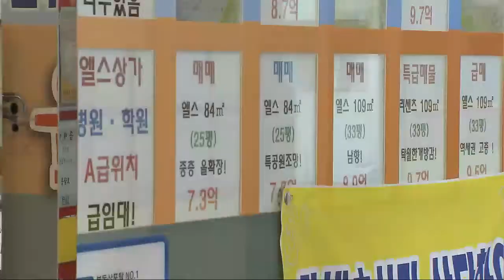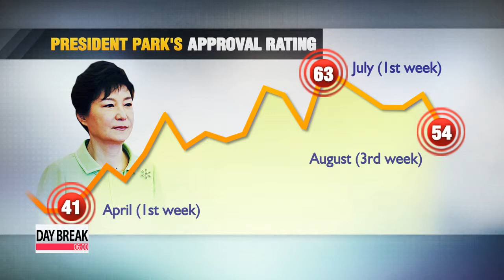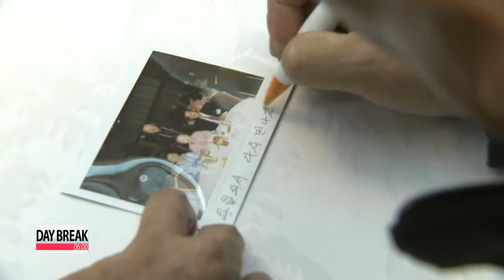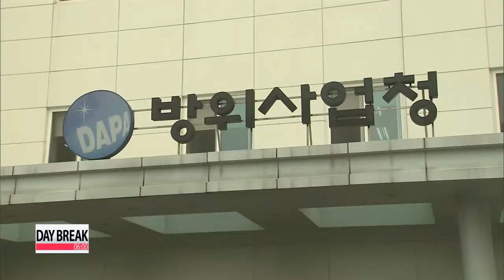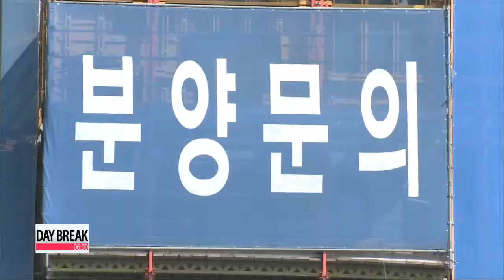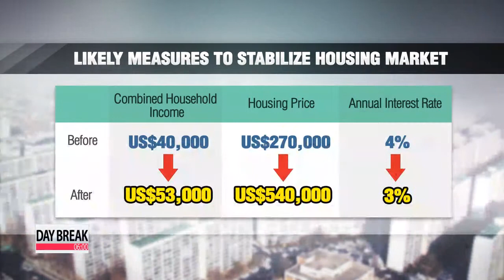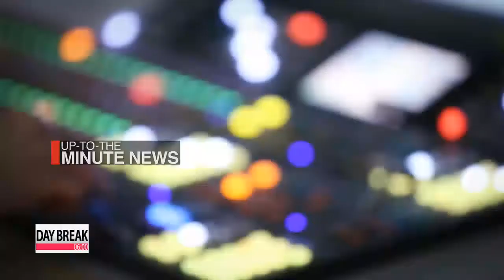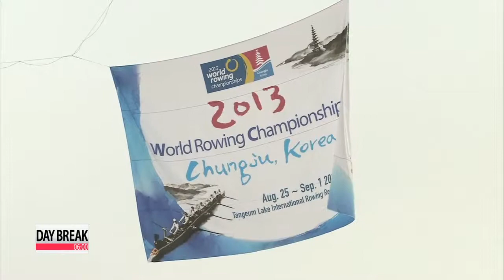DAY BREAK 06:00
DAY BREAK 06:00

(THIS IS THE TRANSCRIPT FOR ARIRANG NEWS THAT AIRED ON 26 Aug 2013- 06:00 KST.)

Title: Headlines

Coming up on this Monday edition of Day Break,... six months into her five-year term, President Park Geun-hye is considered to have brought out some noticeable results on diplomacy and inter-Korean relations, but less so at home, including job growth and social welfare.

In a bid to stabilize the housing market amid rising long-term rental prices, the government is expected to announce measures this week that include expanding state funds and housing supply, while reducing interest rates for homebuyers.

Plus,... the Syrian government agrees to allow a UN team to investigate the Assad regime's alleged chemical attacks on civilians. Washington, having concluded the attacks did happen, is reportedly looking into a military intervention. Day Break begins now.

ed: mark

Title: 06 Daybreak Title

Title: Opening

You're watching Day Break on Monday, August 26th.

Title: President Park receives high points in North Korea policy & diplomacy

Sunday marked six months since President Park took office,... as the country's first female leader.
There have been areas the president has been commended on ... as well as issues that have stirred up heated debate.
Our presidential office correspondent Eoh Jin-joo wraps up President Park's performance so far. More than half of the people here in the nation believe President Park is doing a good job.
Her approval rating has steadily increased since her inauguration in February to 54 percent ... according to a recent survey released by Gallup Korea on August 16th.
President Park's North Korea policy is where she earned the most points during the past six months.
She consistently maintained a firm stance against Pyongyang, even after the North unilaterally shut down the inter-Korean Gaeseong Industrial Complex in April.
She made it clear that there will be no compromises made on such provocative behavior.
Her strategy eventually drew the North back to the negotiating table, which resulted in a joint agreement between the two Koreas stating there will not be further halts at the business park and the two will work towards globalization of the complex.

"I hope that the two Koreas can use this agreement as an opportunity to correct wrong practices in past inter-Korean relations and start a new relationship in which the two sides can prosper together."

President Park also proved her strength in diplomacy.
During the bilateral summits with U.S. President Barack Obama and Chinese President Xi Jinping,... President Park was able to secure full support from both countries on her push for a trust-building process with North Korea.
However,... she saw her lowest approval rating in April in the early weeks after she took office due to botched nominations for key members of her new administration.
The tax code overhaul announced earlier this month also faced strong backlash from the opposition party and much of the public that criticized the proposal for increasing the burden on the middle class.
The finance ministry quickly put forth a revised version of the tax code proposal, but many experts criticized President Park's economic team for being ignorant on what helps people's livelihoods.
The presidential office of Cheong Wa Dae explained that if the first six months were a period to set up the blueprint for the Park administration, it will now speed up its efforts to push ahead with actual measures to revitalize the economy and create more jobs.
Eoh Jin-joo, Arirang News.